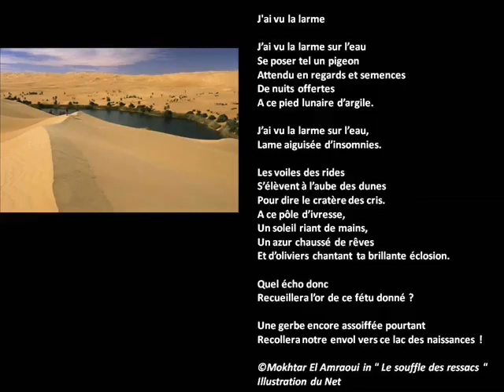J'AI VU LA LARME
J’ai vu la larme sur l’eau
Se poser tel un pigeon
Attendu en regards et semences
De nuits offertes
A ce pied lunaire d’argile.
Lame aiguisée d’insomnies.
Les voiles des rides
S’élèvent à l’aube des dunes
Pour dire le cratère des cris.
A ce pôle d’ivresse,
Un soleil riant de mains,
Un azur chaussé de rêves
Et d’oliviers chantant ta brillante éclosion.
Quel écho donc
Recueillera l’or de ce fétu donné ?
Une gerbe encore assoiffée pourtant
Recollera notre envol vers ce lac des naissances !

© Mokhtar El Amraoui in " Le souffle des ressacs "

Musique de flûte Youtube
Illustration du Net